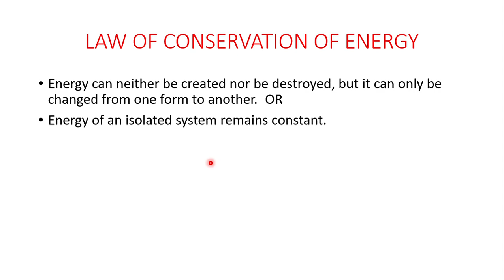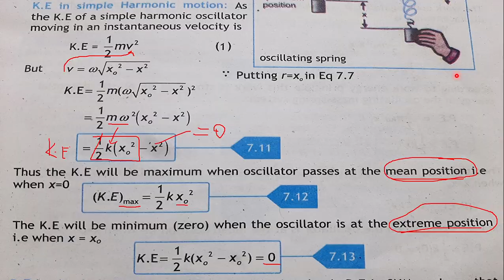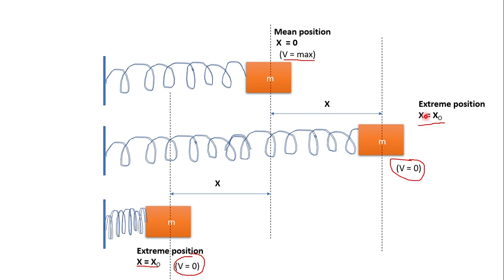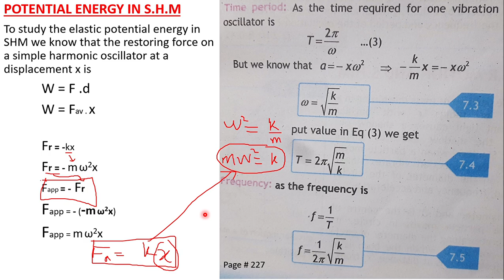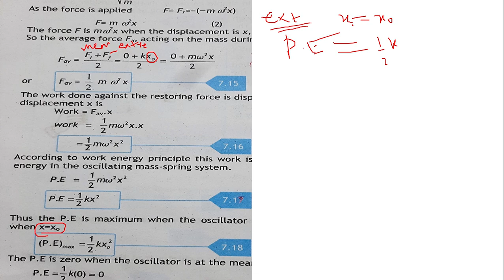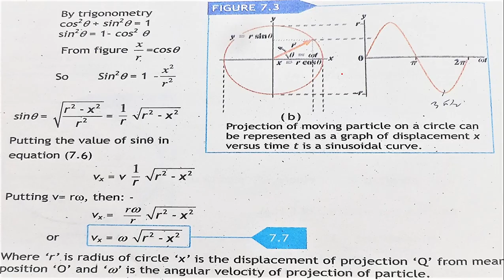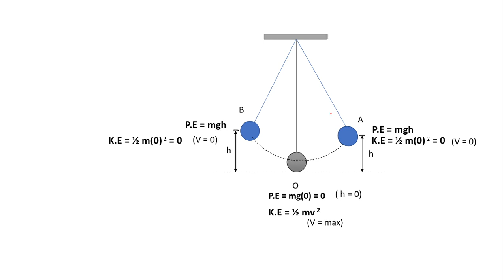ENERGY CONSERVATION IN CASE OF S.H.M LECTURE # 03 (PART 1)